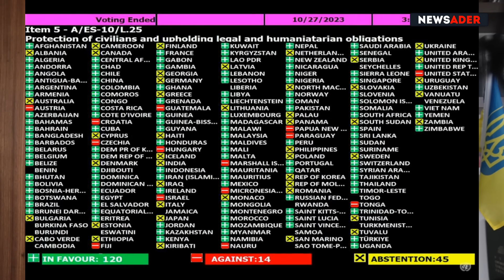Новая фаза: Израиль начал наземную операцию в Газе и интенсивно бомбит туннели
Восьмой по счёту сбор запущен 8 сентября.

Собираем средства на дроны для обнаружения мин.

Цель сбора – 10 000 евро.

Ссылка на магазин Игоря Юстме, который перечисляет средства от продажи украинских сувениров: